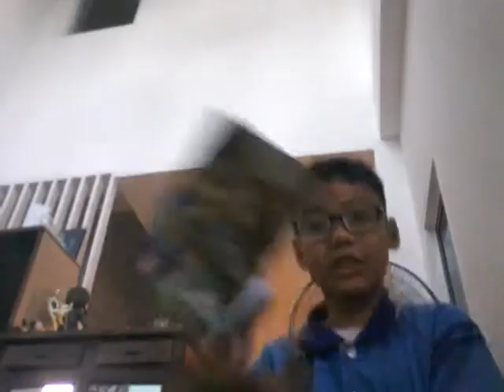Review my real lego